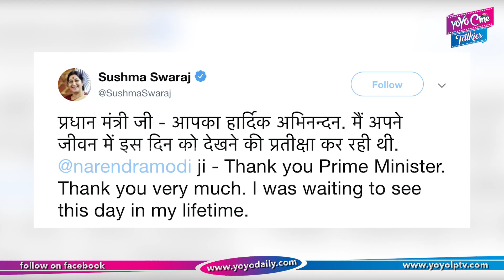Sushma Swaraj Last Words About Pm Modi | Sushma Swaraj Last Tweet | YOYO Cine Talkies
Sushma Swaraj
Sushma Swaraj On Article 370 and article 35/a